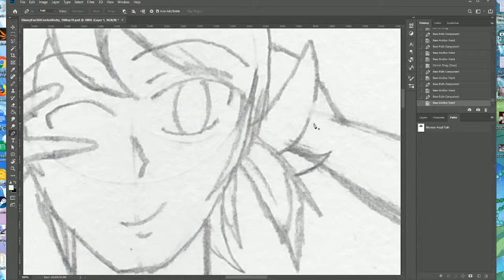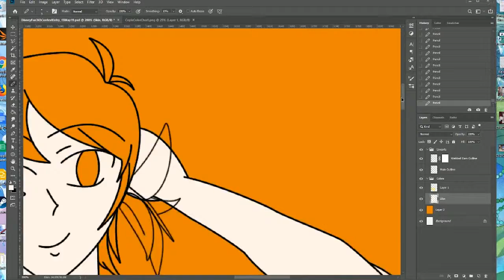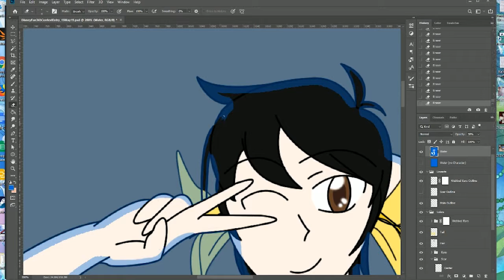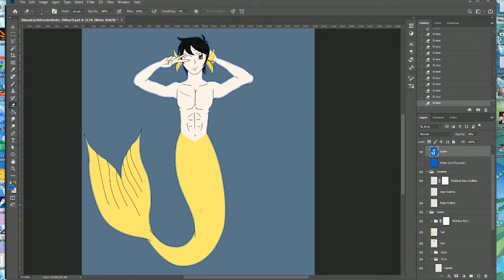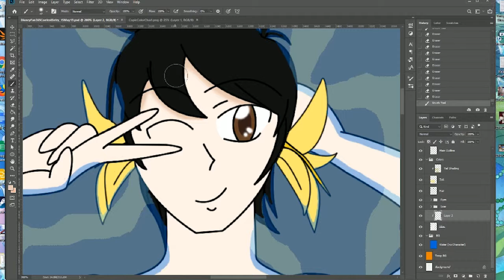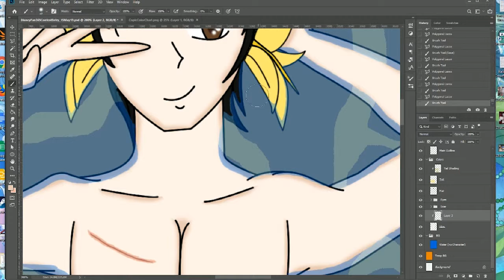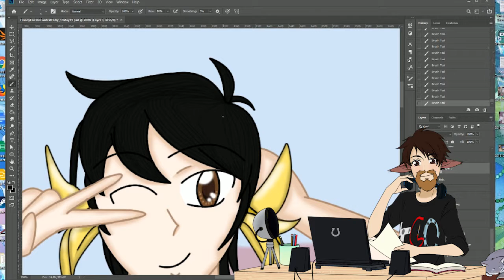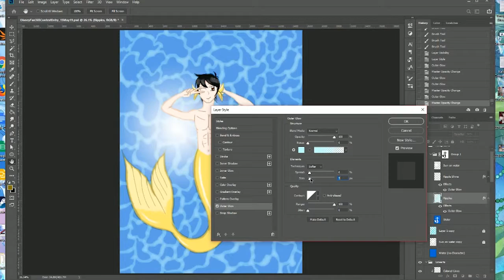Art Time-Lapse: Mermay - DisneyFan365's Ray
Image of me used in the video by JackieEisenDrache (on deviantArt)

Another contest entry piece, but this time, I wanted to put everything I knew into this piece, trying to make it the best I can, and I really like with what I ended up with! :D

---MUSIC USED---

---SOCIAL LINKS---